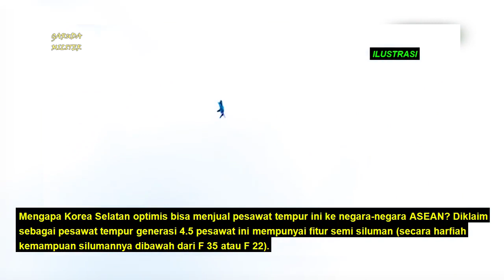BIDIK PASAR ASEAN !! PENJUALAN PESAWAT IFX KFX MENJADI PELUANG BESAR BUAT PT DI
Indonesia sudah beberapa kali telat membayar kewajiban modal dalam kerjasama pembuatan pesawat KFX/IFX. Bagaimana dengan kelanjutan keikutsertaan Indonesia dalam pesawat tersebut? Simak didalam video berikut ini.